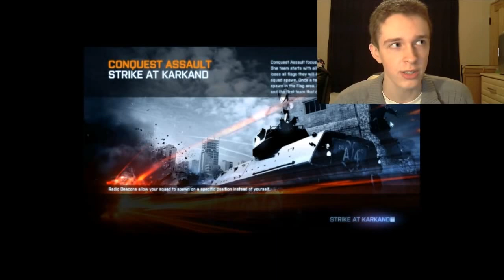Questions and Answers Ep 5 - Video Commentary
I am a fan reuploading some of kevin's old videos